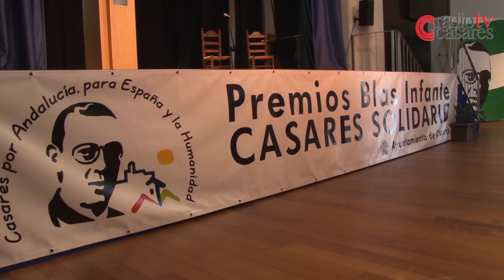05/07/19 - Premios Blas Infante Casares Solidario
Coincidiendo con el aniversario del nacimiento de Blas Infante, Casares celebraba el pasado viernes la gala de premios "Blas Infante Casares Solidario". Este año, con la presencia del defensor del pueblo Andaluz, se ha hecho entrega de subvenciones a proyectos presentados por difrentes ONGs del territorio nacional por un valor de 50.000€.